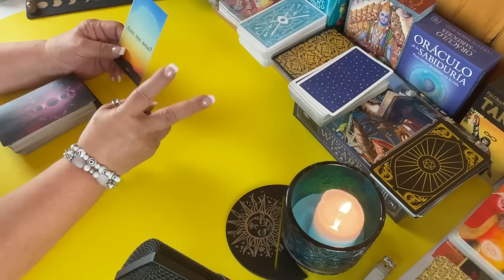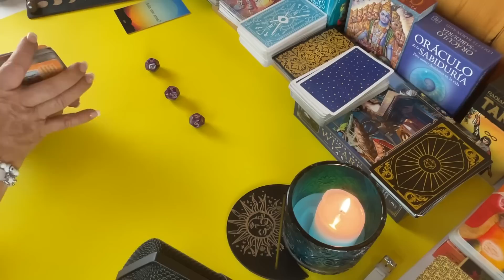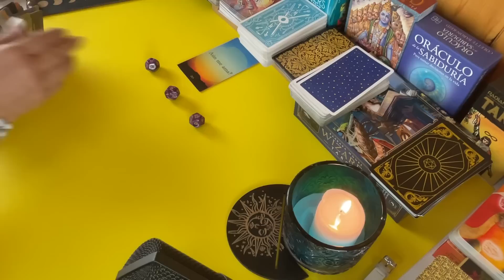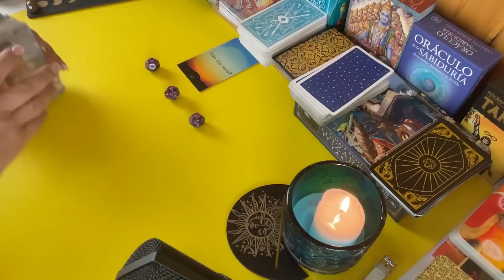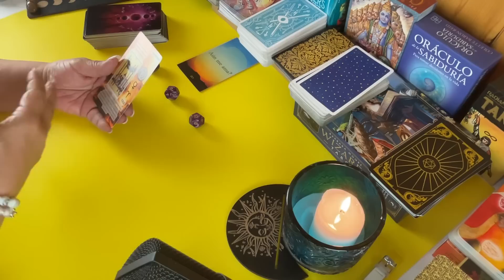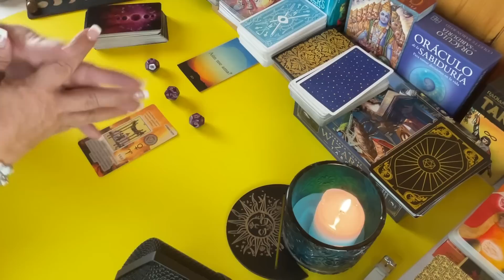Mira lo que te predicen los dados! SERÁ QUE AÚN ME AMÁ? TODAVÍA ESTARÁ INTERESADO/A EN MI?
.Mira lo que te predicen los dados. Será que aún te amá?